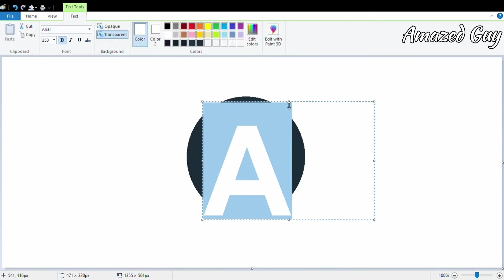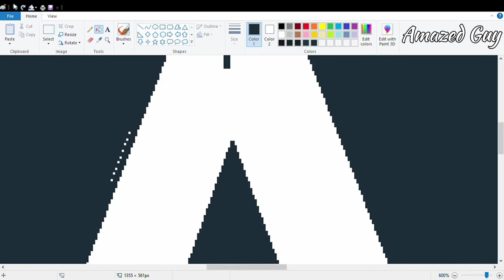Ajio Logo || How to draw Ajio Logo in MS Paint For Beginners || Logo drawing MS Paint